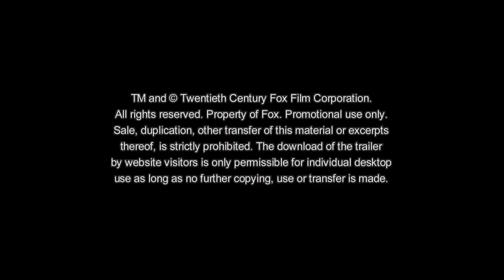Isle of Dogs: Ataris Reise | Offizieller Clip: Nutmeg | German Deutsch HD (2018)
Du bist Nutmeg! Seht einen exklusiven Clip aus IsleOfDogs! Ab 10.5. nur im Kino!

Ab 10.Mai 2018 nur im Kino

ILSE OF DOGS – ATARIS REISE

Regie: Wes Anderson

ISLE OF DOGS – ATARIS REISE erzählt die Geschichte von Atari Kobayashi, dem 12-jährigen Pflegesohn des korrupten Bürgermeisters Kobayashi. Als durch einen Regierungserlass alle Hunde der Stadt Megasaki City auf eine riesige Mülldeponie verbannt werden, macht sich Atari allein in einem Miniatur-Junior-Turboprop auf den Weg und fliegt nach Trash Island auf der Suche nach seinem Bodyguard-Hund Spots. Dort freundet er sich mit einem Rudel Mischlingshunde an und bricht mit ihrer Hilfe zu einer epischen Reise auf, die das Schicksal und die Zukunft der ganzen Präfektur entscheiden wird.